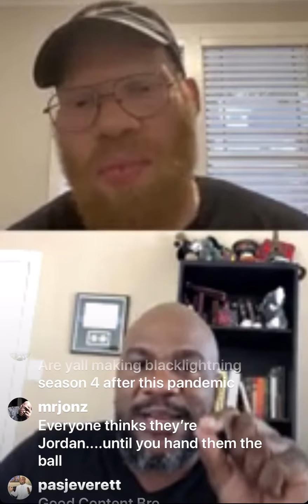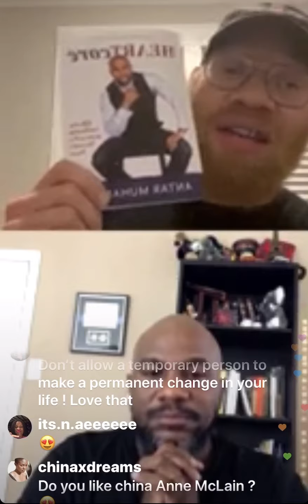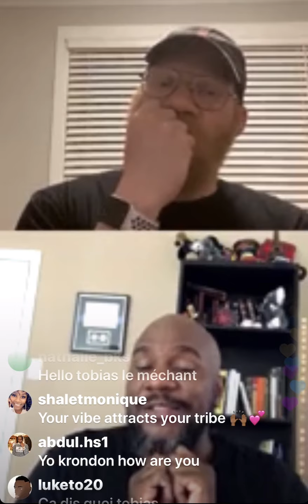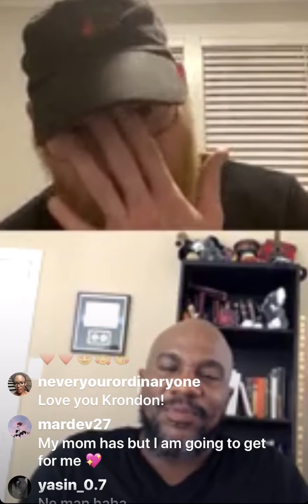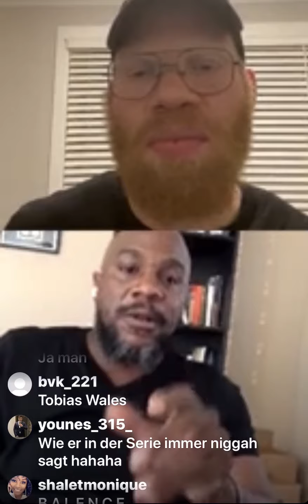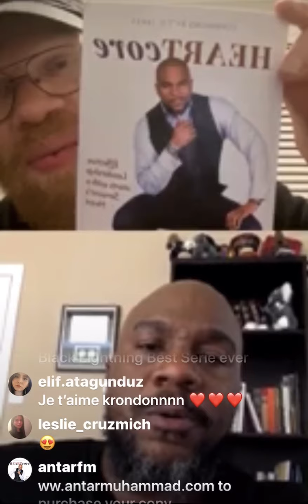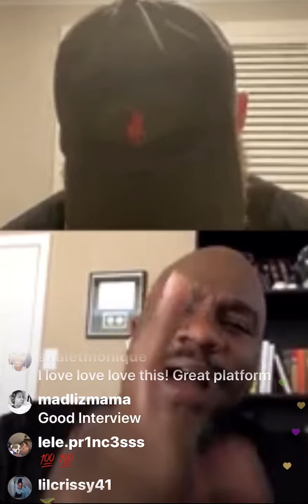Marvin Jones III Does IG Live Chat with Antar Muhammad Discussing his book HEARTCORE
Powerful Discussion with Marvin Jones III & Antar Muhammad Discussing his book HEARTCORE ( Effective Leadership Starts with a Servants Heart ) If you missed this talk Live on IG here is the full discussion. A lot of important information on improvement in the video and even more in the book! You can get the book HEARTCORE  at Antar’s website